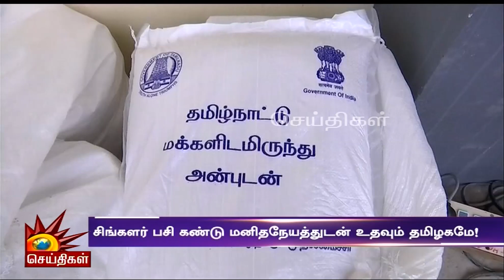சிங்களர் பசி கண்டு மனிதநேயத்துடன் உதவும் தமிழகமே! | TN Govt | Srilanka | Mawbima | MK Stalin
சிங்களர் பசி கண்டு மனிதநேயத்துடன் உதவும் தமிழகமே!